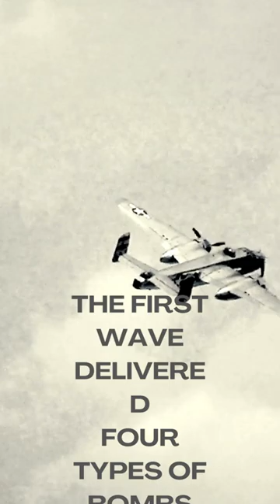Japan Bombs Pearl Harbor | December 7 to 8, 1941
Japan Bombs Pearl Harbor | December 7 to 8, 1941. The Japanese attack led to the death of over 2000 Americans and the destruction of battle ships and aircraft. Although the USA has initially hesitated on going into WWII, this attacked precipitated their entry.